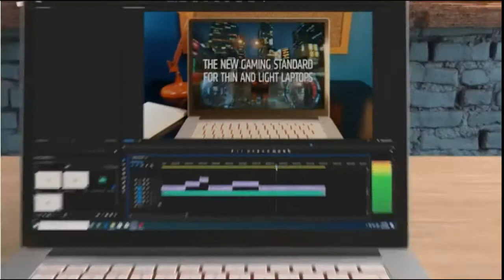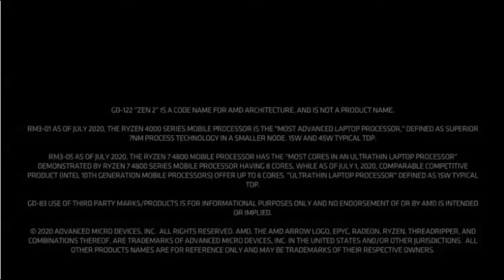Laptop Thin, Light,and new stylish.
LG Gram 14Z90P - 14" WUXGA (1920x1200) Ultra-Lightweight Laptop.

Lenovo Flex 5 14" 2-in-1 Laptop,

ASUS Chromebook Flip C433 2 in 1 Laptop, 14" Touchscreen.

Acer Chromebook 514, CB514-1H-C0FF, Intel Celeron

2021 Newest Lenovo IdeaPad Flex 5.

Lenovo Ideapad 3 Laptop, 14" FHD.

Lenovo IdeaPad Flex 5 14" Convertible Laptop,

Lenovo Flex 5 14" 2-in-1 Laptop | FHD Touchscreen | 6-Core AMD Ryzen.

New_Lenovo Flex 5 14 2-in-1 Laptop PC.

Lenovo IdeaPad Flex 5i 14" Convertible Laptop.

Alapmk Protective Case For 14" Lenovo Flex .

Windows 10 Laptop 15.6 inch Computer.

CHUWI HeroBook Pro Windows 10 Laptop Computer.

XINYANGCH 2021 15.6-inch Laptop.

HAOVM Mediapad P10 10inch Tablet, Android.

HP Pavilion 14.0" Touchscreen FHD IPS X360 2-in-1 Laptop.

SAMSUNG Galaxy Book Pro Intel Evo Platform Laptop Computer.

2021 HP Stream 14" HD Laptop Light-Weight, Intel N4020.

BOCCONI 14.1" Windows 10 Gaming Laptop Ultra-Thin Notebook.

CyberpowerPC Gamer Xtreme VR Gaming PC.

Fintie Sleeve Case for 11.6" Lenovo Chromebook.

WAVLINK USB 3.0 and USB C Universal Laptop Docking Station Dual Monitor.

Alapmk Protective Case Cover For 14" Lenovo Flex.

2PC Pack 14 inch Blue Light Blocking Laptop Screen Protector.

Civoten 14 Inch Laptop Sleeve Case Notebook Bag Water-Resistant Handbag.

USB-C Laptop Charger Power Adapter.

14 Inch Laptop Sleeve Case Bag for Asus Chromebook.

USB C Docking Station, RAYROW 13-in-1 USB-C HUB, MacBook Type-C Adapter.

Lenovo Ideapad 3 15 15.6" Laptop Computer.

Lenovo USB-C 7-in-1 Hub, with USB-C Laptop Charging Port.

ASUS Chromebook CX1, 11.6" HD NanoEdge Display.

Plugable USB 3.0 Dual DisplayPort 4K Monitor Universal Laptop Docking Station for Windows and Mac

2021 Acer Spin 5 SP513 13.5" 2K FHD (2256x1540) IPS Touch 2-in-1 Laptop,

ASUS VivoBook 15.6'' Touchscreen Thin and Light Laptop.

2021 Newest HP Stream 14-inch HD Laptop.

2021 HP Stream 14inch HD Display, Intel Celeron N4020 Dual-Core Processor.

Newest Acer Chromebook Spin 2-in-1 Convertible Laptop Student Business.

Dell 2021 Flagship Inspiron 15 3583 Laptop.

2021 New BiTECOOL CosBook Windows 10 Laptop.

Vastking 14” Windows 10 Laptop Computer.

Lenovo ThinkPad L13 Yoga 2-in-1 13.3" FHD Touch-Screen.

Newest Lenovo Flex 5 14" FHD IPS Touchscreen Premium.

Lenovo Chromebook Flex 5 13" Laptop, FHD.

Acer Spin 5 Convertible Laptop.

Lenovo IdeaCentre AIO 3, 24" All-in-One Computer, AMD Ryzen.

Hyundai Thinnote-A, 14.1" Celeron Laptop.